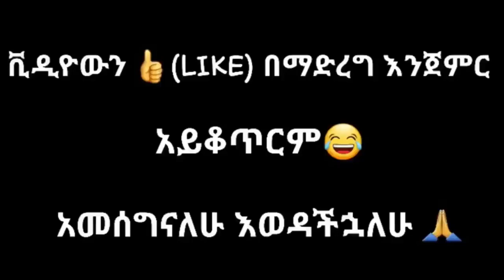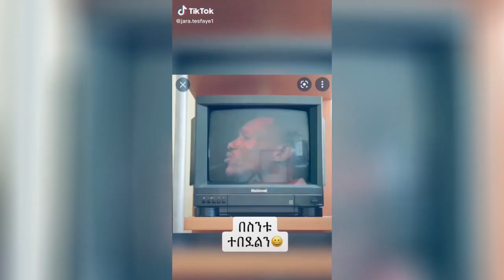♦️Ethiopian funny tiktok compilation /ቲክቶክ /ዲጄ ሊ /seifu on ebs/comedian eshetu/dj lee♦️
Ethiopian funny tiktok compilation 😂